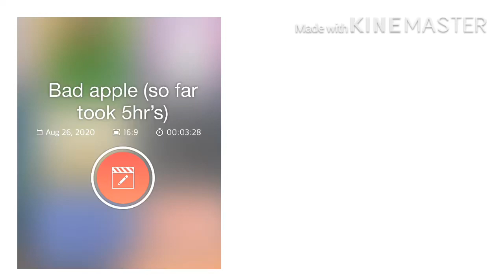This video im making is taking longer then expected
AHHHHHH im also losing motivation to finish it but im getting their
Dont know when it will be uploaded but yeah

Enjoy this video if be Basically going insane 👁👄👁

Oh and no thumbnail for you guys ^^